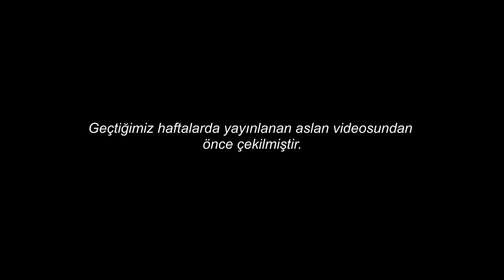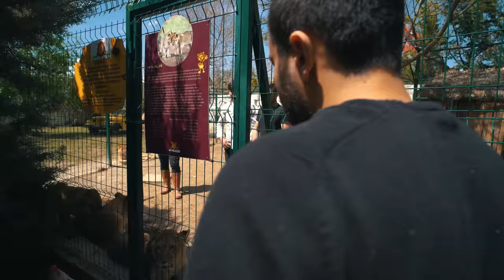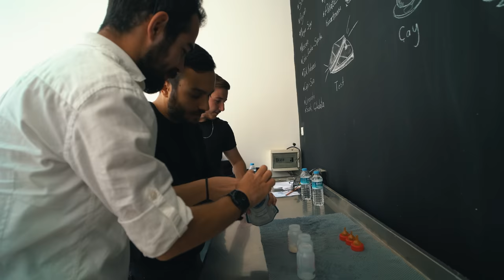(DEV JUNIOR ÇOK TEHLİKELİ!) 1 GÜN BOYUNCA ASLAN BAKICISI OLDUK!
Merhaba Ala Türkiye Youtube Ailesinin değerli izleyicileri :)

Bugünkü videomuzda İncek-Ankara'da bulunan Berkem Aslan Diyarı'ndaydık. Toplamda 19 tane aslanın olduğu bu parkta "1 günlüğüne" aslan bakısı olduk. Bizleri misafir ettiği için Yaşar Kaplan'a teşekkür ederiz.

Diğer Başlıklar;

Ankarada Aslan Besleyen Adam
Ankara Aslan Park
Aslan Park Ankara
Ankara Aslan
Ankarada Aslan Varmı
Gölbaşı Aslan Park
İncek Aslan Park
Aslan Hayvanat Bahçesi
Aslan Diyarı Ankara
Yaşar Kaplan
Ala Türkiye Aslan
Harun Köybaşı
Alihan ERBAŞ
Soner ŞEYLAN
Anılcan ERBAŞ
Ala Türkiye